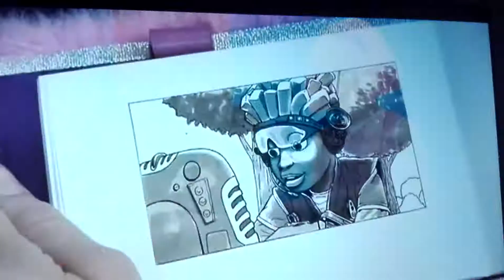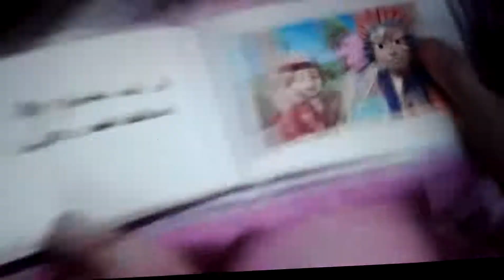Lazy Town - Sólo faltas tú (Español Chile)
Doblaje de Stephanie: Andrea Pérez
Doblaje de Trixie: Jessica Toledo